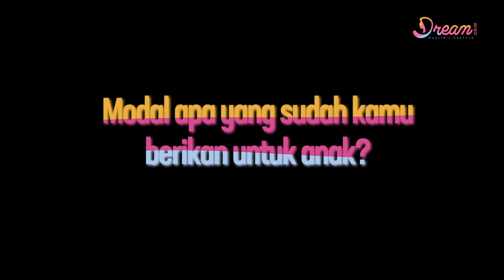Cara Christian Sugiono Gali Potensi Anak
DREAM.CO.ID - Sebagai orang tua, pasti menginginkan anaknya memiliki talenta atau bakat sebagai modal masa depannya. Tak sedikit orang tua yang sudah mendidik serta mengarahkan potensi bakat anak sejak kecil, tak terkecuali Christian Sugiono. Suami Titi Kamal itu bercerita bagaimana dirinya menggali dan mengenali bakat serta potensi anak sehingga sebagai orang tua, pria yang akrab disapa Tian itu tak salah salah memberikan modal atau bekal untuk sang anak